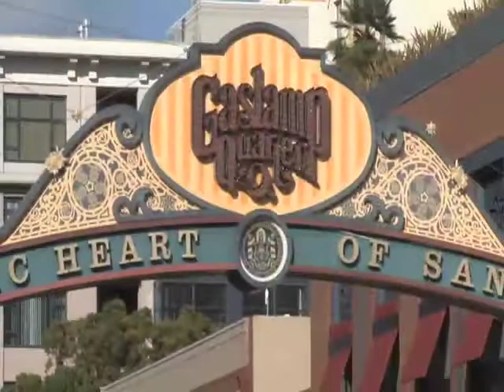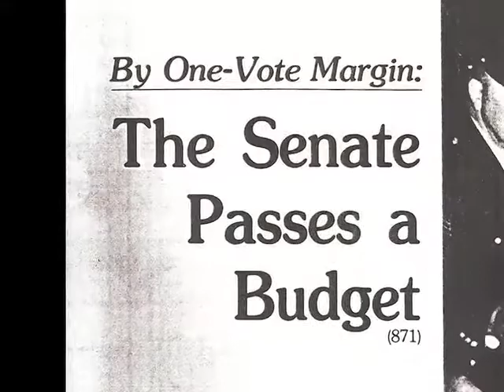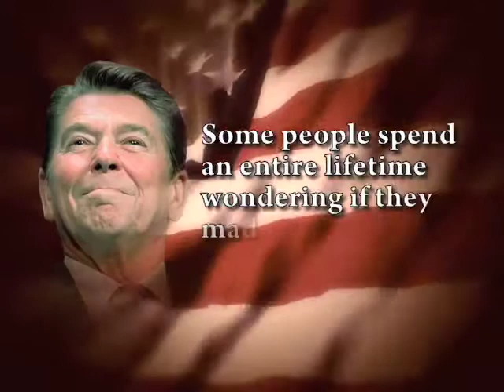Mayor Pete Wilson & Jerry Coleman Awarded Midway American Patriot Award Gala 2012 | USS Midway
The Midway American Patriot Award honors extraordinary individuals who exemplify the finest of American ideals, recognizing individual acts as well as cumulative lifetime achievement.

The USS Midway Museum was honored to present the 2012 Midway American Patriot Award to two distinguished Marine Corps veterans, former California Governor, Senator, and San Diego Mayor Pete Wilson; and Baseball Hall of Fame Sportscaster Jerry Coleman in honor of the Centennial of Marine Corps Aviation.

USS Midway Museum is located in San Diego, CA at 910 N Harbor Dr. San Diego CA.